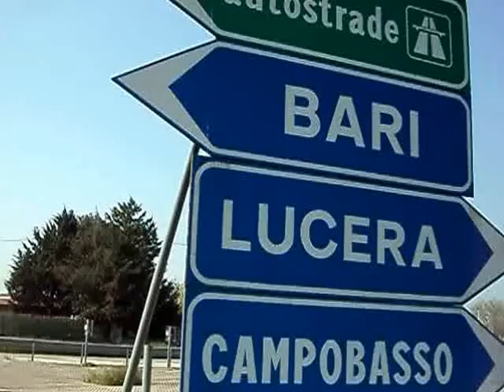SS Foggia-Lucera, incidente, morto centauro 40enne